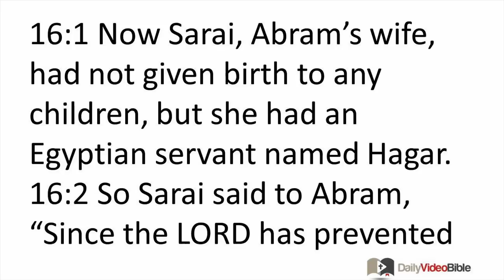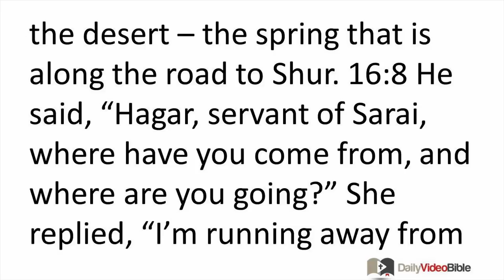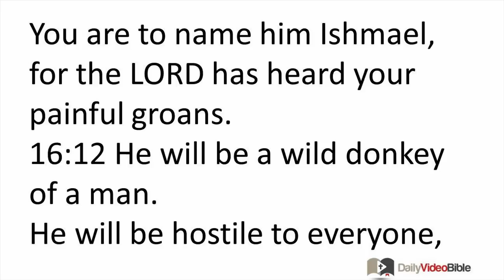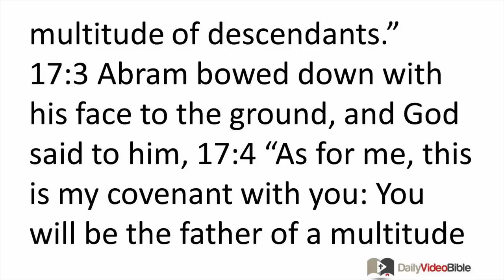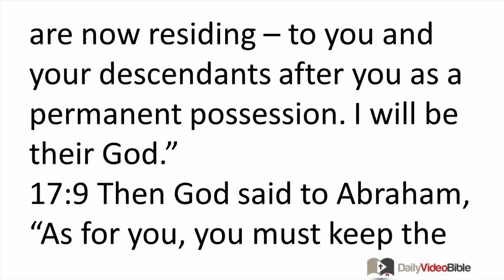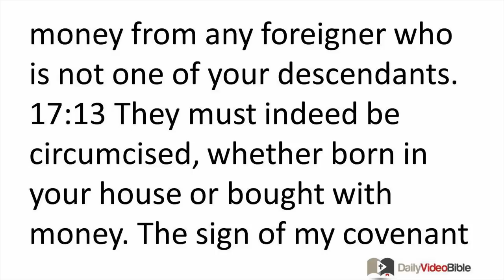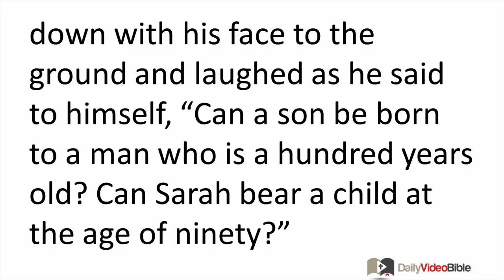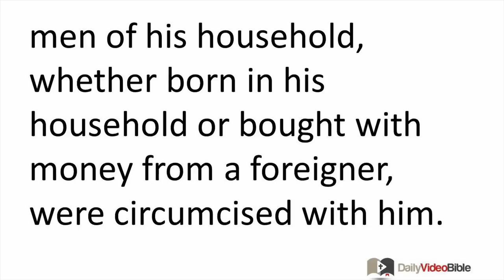January 9 Genesis 16 and 17 Old Testament for the Daily Video Bible DVB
Genesis 17:1-27 - The Sign of the Covenant
17:1 When Abram was 99 years old, the LORD appeared to him and said, "I am the sovereign God. Walk before me and be blameless. 17:2 Then I will confirm my covenant between me and you, and I will give you a multitude of descendants."
17:3 Abram bowed down with his face to the ground, and God said to him, 17:4 "As for me, this is my covenant with you: You will be the father of a multitude of nations. 17:5 No longer will your name be Abram. Instead, your name will be Abraham because I will make you the father of a multitude of nations. 17:6 I will make you extremely fruitful. I will make nations of you, and kings will descend from you. 17:7 I will confirm my covenant as a perpetual covenant between me and you. It will extend to your descendants after you throughout their generations. I will be your God and the God of your descendants after you. 17:8 I will give the whole land of Canaan -- the land where you are now residing -- to you and your descendants after you as a permanent possession. I will be their God."
17:9 Then God said to Abraham, "As for you, you must keep the covenantal requirement I am imposing on you and your descendants after you throughout their generations. 17:10 This is my requirement that you and your descendants after you must keep: Every male among you must be circumcised. 17:11 You must circumcise the flesh of your foreskins. This will be a re-minder of the covenant between me and you. 17:12 Throughout your generations every male among you who is eight days old must be circumcised, whether born in your house or bought with money from any foreigner who is not one of your descendants. 17:13 They must indeed be circumcised, whether born in your house or bought with money. The sign of my covenant will be visible in your flesh as a permanent re-minder. 17:14 Any uncircumcised male who has not been circumcised in the flesh of his foreskin will be cut off from his people -- he has failed to carry out my requirement."
17:15 Then God said to Abraham, "As for your wife, you must no longer call her Sarai; Sarah will be her name. 17:16 I will bless her and will give you a son through her. I will bless her and she will become a mother of nations. Kings of countries will come from her!"
17:17 Then Abraham bowed down with his face to the ground and laughed as he said to himself, "Can a son be born to a man who is a hundred years old? Can Sarah bear a child at the age of ninety?" 17:18 Abraham said to God, "O that Ishmael might live before you!"
17:19 God said, "No, Sarah your wife is going to bear you a son, and you will name him Isaac. I will confirm my covenant with him as a perpetual covenant for his descendants after him. 17:20 As for Ishmael, I have heard you. I will indeed bless him, make him fruitful, and give him a multitude of descendants. He will become the father of twelve princes; I will make him into a great nation. 17:21 But I will establish my covenant with Isaac, whom Sarah will bear to you at this set time next year." 17:22 When he finished speaking with Abraham, God went up from him.
17:23 Abraham took his son Ishmael and every male in his household (whether born in his house or bought with money) and circumcised them on that very same day, just as God had told him to do. 17:24 Now Abraham was 99 years old when he was circumcised; 17:25 his son Ishmael was thirteen years old when he was circumcised. 17:26 Abraham and his son Ishmael were circumcised on the very same day. 17:27 All the men of his household, whether born in his household or bought with money from a foreigner, were circumcised with him.